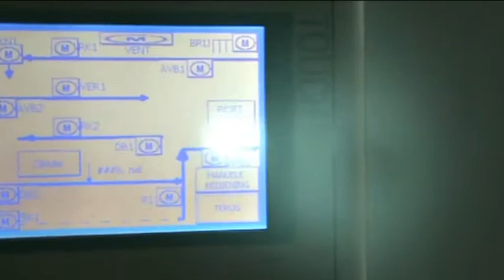SECHAGE Digestat de Méthanisation/DRYING BIOGAS PLANT DIGESTATE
IDEAL Technologies branche séchage/concentration. Nous concentrons la phase liquide des digestats de méthanisation (usine de Biogaz). As you can see, we also concentrate biogaz plant digestate to ease re-use.